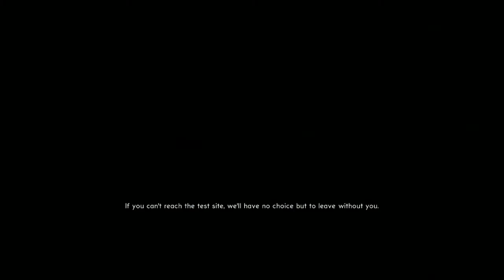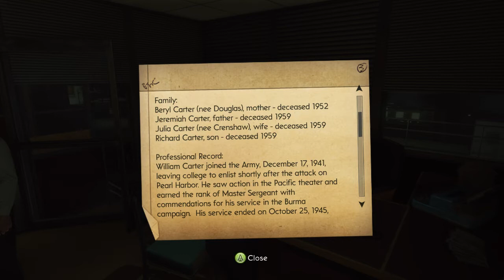The Bureau: XCOM Declassified (2013) (PC) (2K Marin)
The XCOM strategy reboot from Firaxis is a game I respect more than I like. It's a slick, thoughtfully streamlined reimagining of the Jullian Gollop classic alright, but I ultimately found it too predictable and linear and never bothered playing through the entirety of the campaign. The ironic side effect of Enemy Unknown's generally positive reception is that the troubled tactical XCOM shooter from 2K Marin has lost some of its potential to enrage the global conspiracy of entitled conservative miscreants we refer collectively to as the "Internet gaming community". With Firaxis already having delivered a "true" reboot of the franchise, 2K was in a slightly better position to just go off in whatever direction they chose to. Sadly, they seemed unable to decide on a path altogether, and for a long time it wasn't even clear whether the game was still in development or not.

Now The Bureau: XCOM Declassified has finally materialized (the same week as Deep Silver put out Saints Row IV and Ubisoft unleashed Splinter Cell: Blacklist, which can't be good for 2K). Judging by the first hour or so it appears to be a decent squad-based shooter with a functional Mass Effect-style tactical element and some upgrades and optional side missions thrown in for good measure. The 1960s art design is a nice touch but seems rather inconsequential in the large scheme of things, and I already get the feeling that The Bureau will never be able to fully justify its own existence (let alone offer a compelling argument for why it's even an XCOM game to begin with).